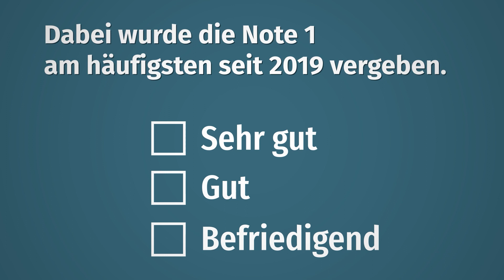👀 Der Öffentliche Dienst in den Augen der Bevölkerung 👀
🔝 IMAS-Studie verdeutlicht: Das Ansehen und die Bedeutung des Öffentlichen Dienstes für die hohe Lebensqualität in Österreich werden mit Note 1 oder 2 bewertet. Dabei wurde die Note 1 am häufigsten seit 2019 vergeben!

👉 Öffentlich Bedienstete werden als verantwortungsvoll, verlässlich, hilfsbereit und kompetent wahrgenommen. Auffällig ist aber auch, dass Personalmangel und die daraus resultierende Überlastung im Öffentlichen Dienst immer sichtbarer für die Befragten werden.

👏 Trotz schwieriger werdenden Rahmenbedingungen leisten unsere Kolleg:innen hervorragende Arbeit.